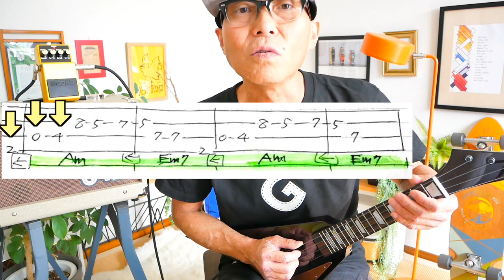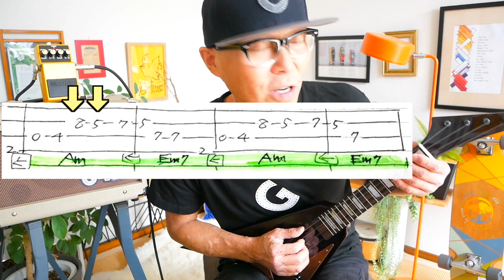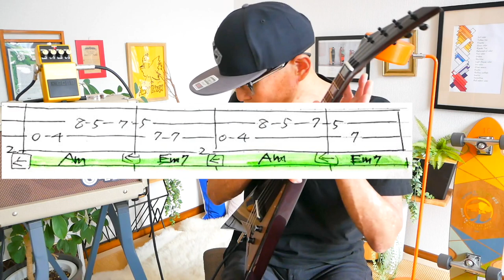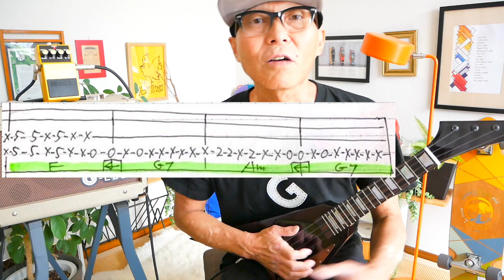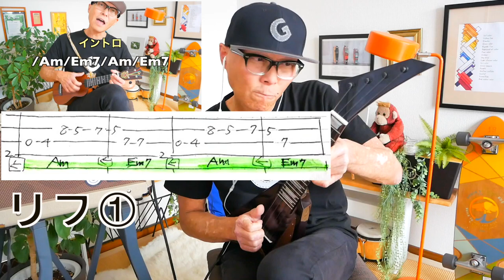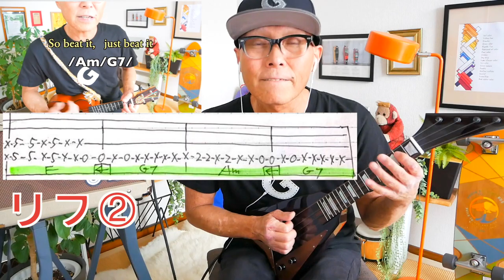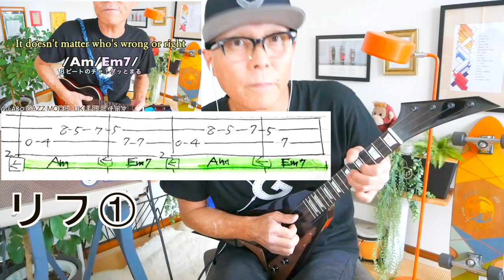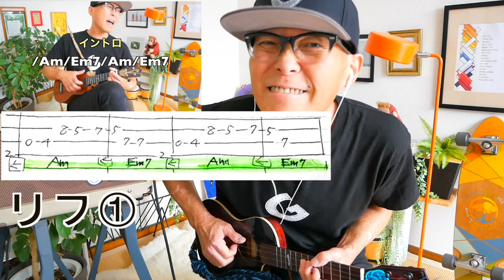【Part ②】Micheal Jackson / Beat It - メロディ編《エレキウクレレTAB譜で完全解説》G_Solid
・エレキゆっくりVer 17:35　・エレキ速いVer 21:25    ・生音ver
24:31

【販売＆予約受付中】G-Laboガズレレのウクレレのページ - エレキウクレレ＆ウクレレ専用アンプも登場！